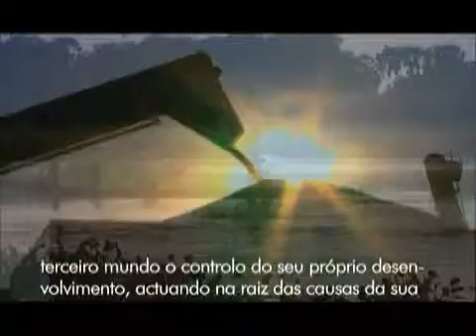Ajuda humanitária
Vídeo realizado no âmbito do projeto "O Papel da União Europeia no Mundo" do Centro de Informação Europeia Jacques Delors (CIEJD).